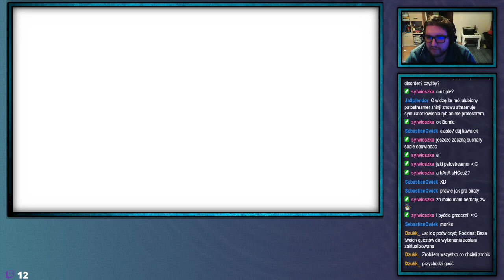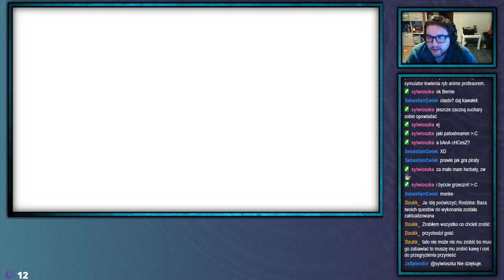ShinjiFaraday archiwum: Troje Gospodarstw—6—10.02.2021